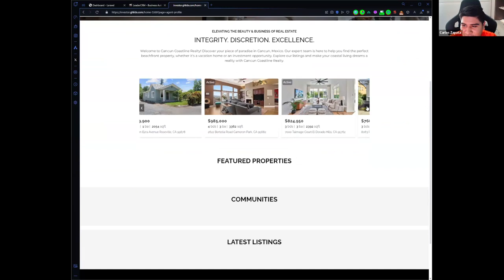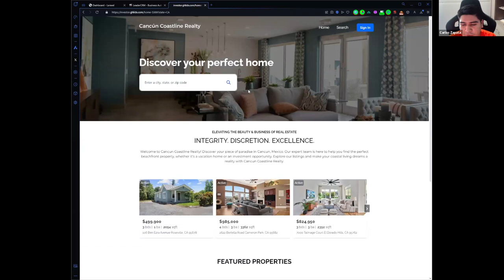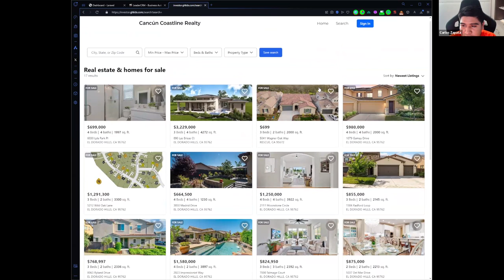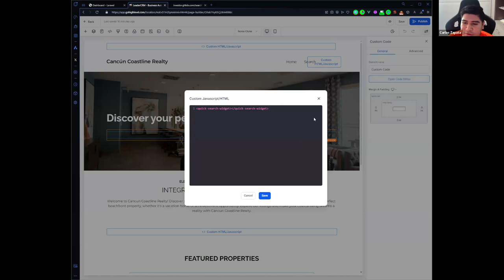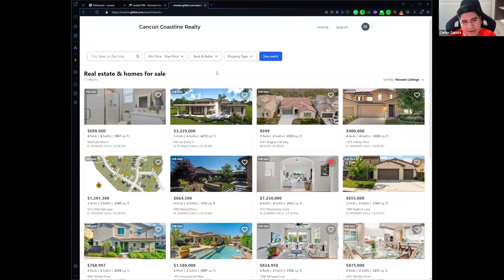LeaderMLS Properties Real Estate for HighLevel GHL and WIX Saved properties and better searches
- New features for IDX Broker

If you are a property investor, flip properties, or live in an area where there is not good MLS service, you will love LeaderMLS.

This is a new app that gives you the power to load properties into your website and show them on WIX, WordPress, SquareSpace, GHL, HighLevel or any website.